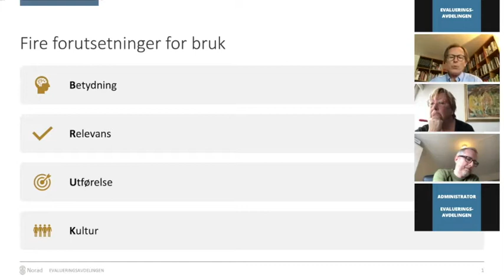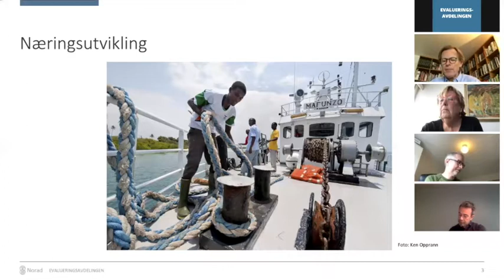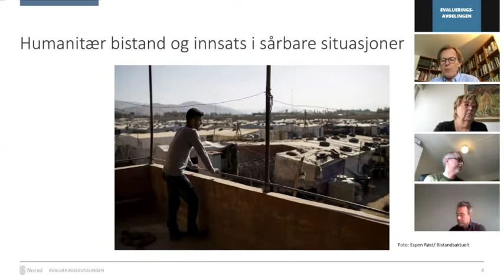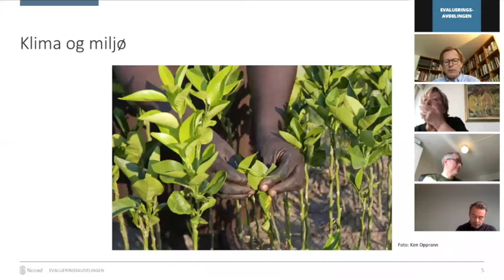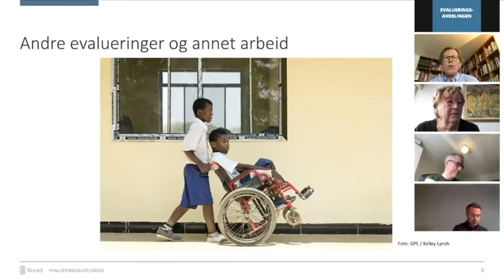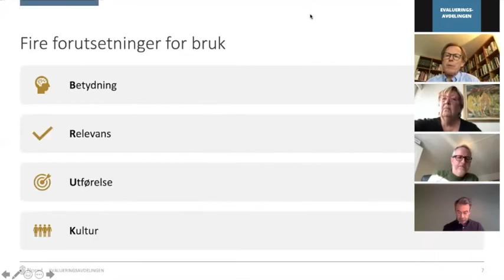Norad: Evalueringsprogrammet 2020-2022 - lansering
Evalueringsprogrammet 2020-22 fra evalueringsavdelingen i Norad lanseres med påfølgende debatt om bruk av evaluering og kunnskap i utforming og gjennomføring av bistand.

Det investeres hvert år store beløp og mye tid i forskning, analyser og evaluering innen norsk utviklingspolitikk. Samtidig er det uklart hvordan kunnskapen som frambringes brukes for å gjøre bistanden bedre.

Hvordan sikrer vi at norsk bistand er kunnskapsbasert? På hvilken måte kan vi lære fra forskning, evaluering og andre kunnskapskilder i en kontekst som hele tiden endrer seg? Se presentasjoner, debatt og spørsmål fra publikum.

Program:
- Presentasjon av evalueringsprogrammet ved Per Øyvind Bastøe, evalueringsdirektør i Norad
- Refleksjoner om bruk av kunnskap i utviklingsforvaltningen ved Ole Jacob Sending, forskningssjef i NUPI
- Refleksjoner om bruk av kunnskap i utviklingsforvaltningen, Bård Vegar Solhjell, direktør for Norad